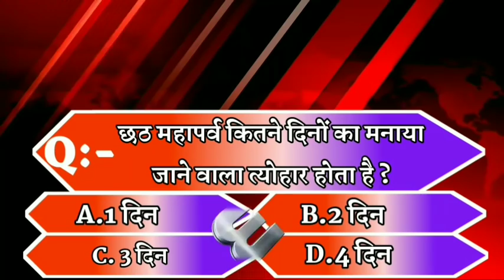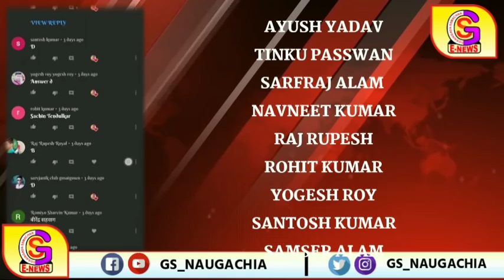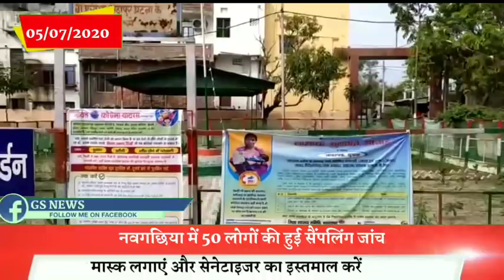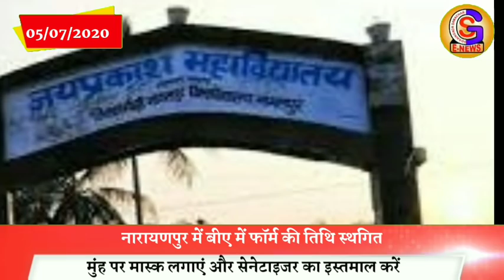Bhagalpur - Naugachia News //भागलपुर, नवगछिया सहित आसपास शहर की खबर (05/07/2020)//GS NEWS